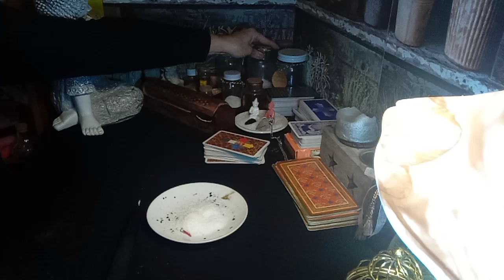Volveo de situación para que vean lo que cuesta, pero se logra siempre desde el amor